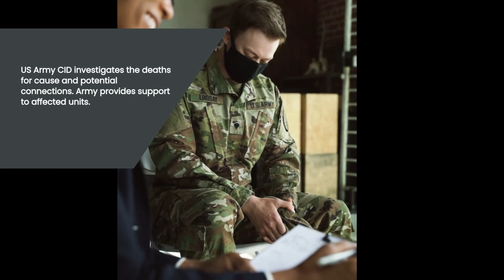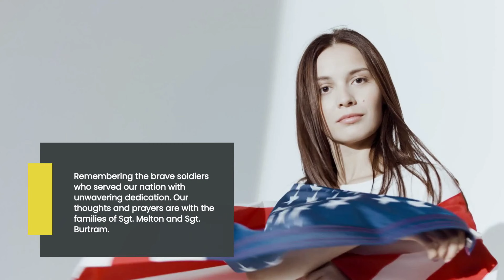What's Happening at Fort Jackson? Drill Sergeants' Deaths Unveiled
What's unfolding at Fort Jackson is a narrative that demands our collective attention. Immerse yourself in a tale that's as perplexing as it is heartbreaking. As we delve into the mysterious and unprecedented sorrow that has befallen the military community, we uncover the truth behind the consecutive tragedies that claimed the lives of Staff Sergeants Zachary L. Melton and Allen M. Burtram. Join us on this voyage through the hallowed grounds of Fort Jackson, as we unravel the events leading up to these drill sergeants' untimely deaths.

The silence of the barracks echoes louder than ever as we pay homage to these soldiers' legacies, their dedication, and passion. Their unexpected departures have left more questions than answers, with investigations by the U.S. Army Criminal Investigation Division still underway. The absence of evidence of foul play only thickens the plot.

Embark on this journey with us, as we chronicle the stories of these two valiant drill sergeants. The Army community is reeling, yet their enduring impact and the legacy they leave behind will not be forgotten. Celebrate their lives, question the circumstances, and engage with this unfolding story.

We welcome your insights and discussions in the comments. Feedback is wanted as we tackle this sensitive subject. Your voice matters in shaping the narrative and uncovering the hidden layers of these tragic events. Join the conversation, and let us honor the memories of Sgt. Melton and Sgt. Burtram together.